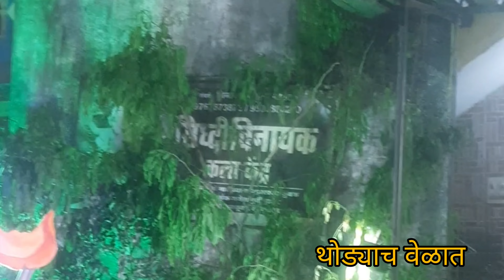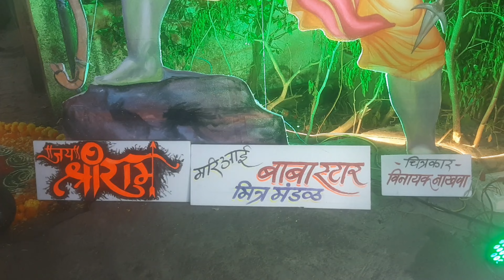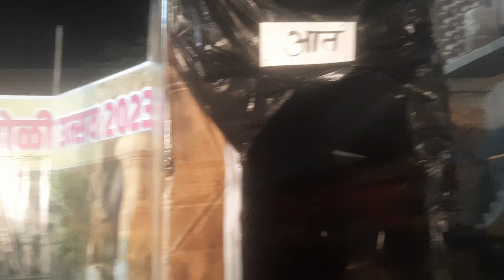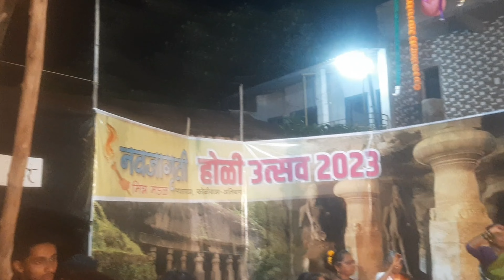soumya vlog#कोकणातील शिमगा, होळी उत्सव#खूप धमाल